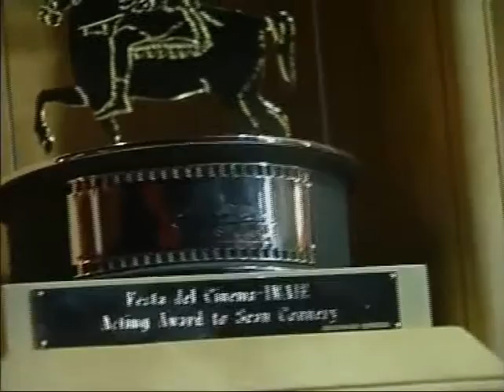STARS PAL EP208 .25F.25B